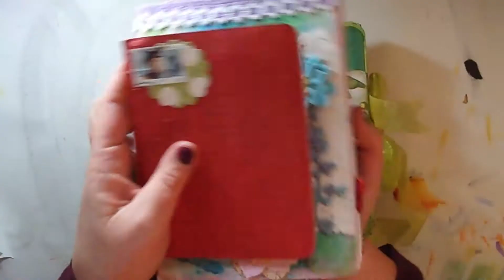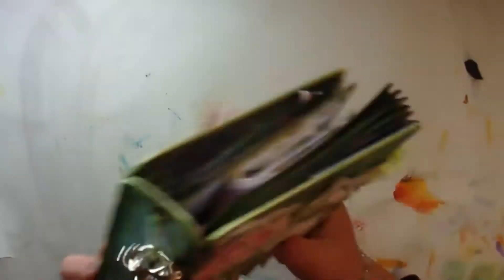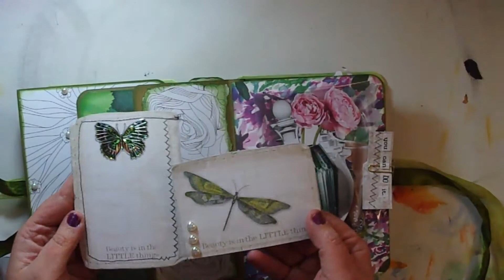October happymails (journals flip through) part 2